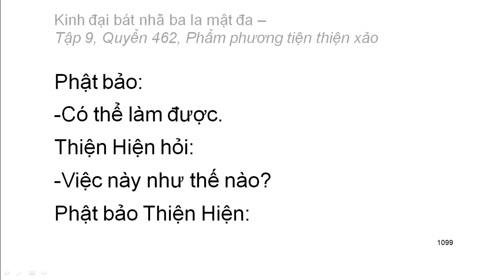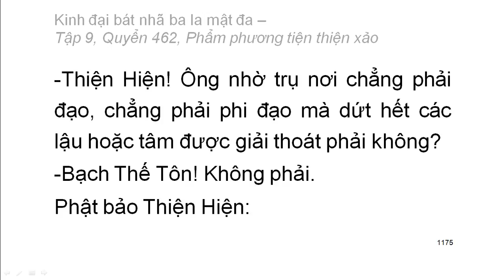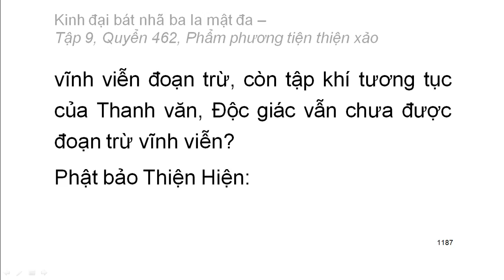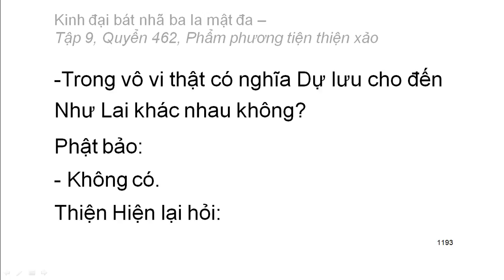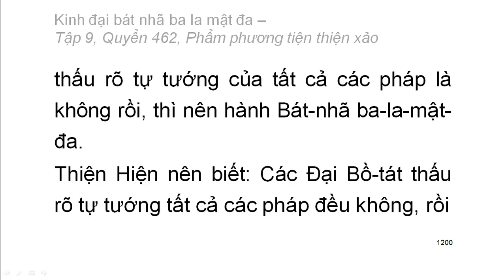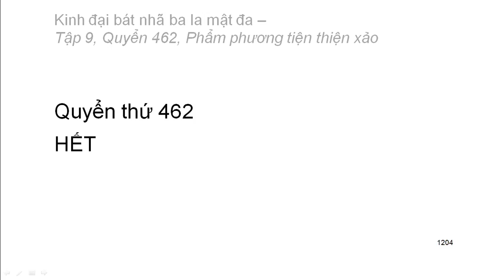Quyển 462/600: Kinh đại bát nhã ba la mật đa